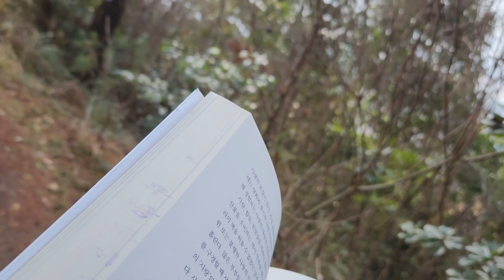👨‍🌾사랑의 기술10.에리히 프롬.황문수 옮김 ㅡ감정적인 사랑의